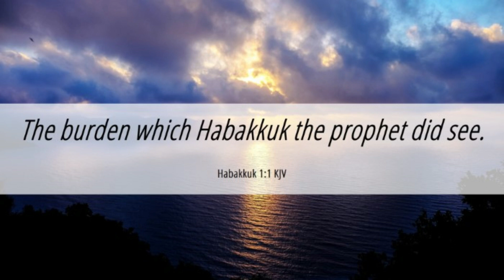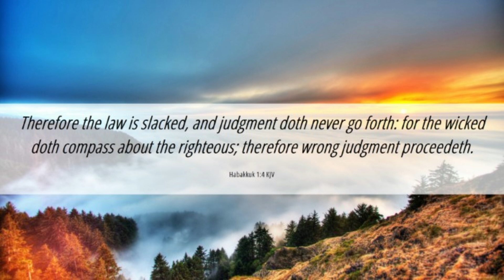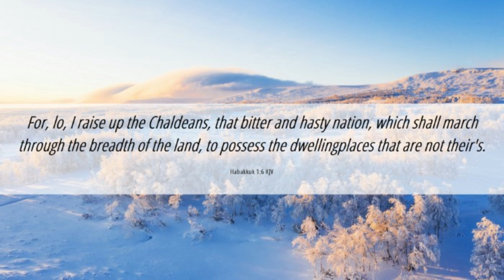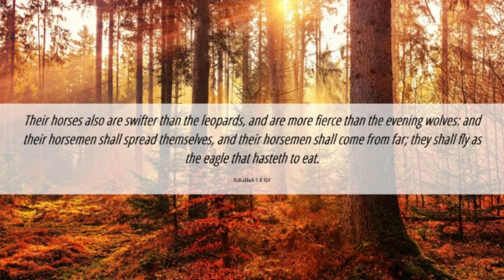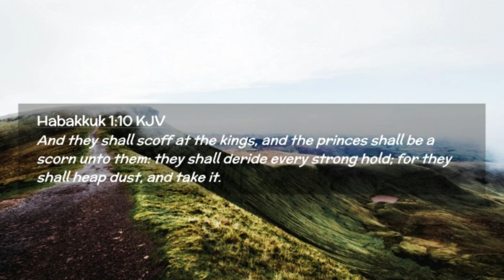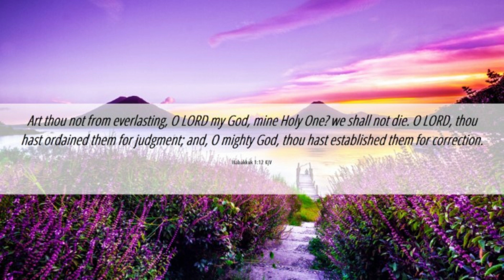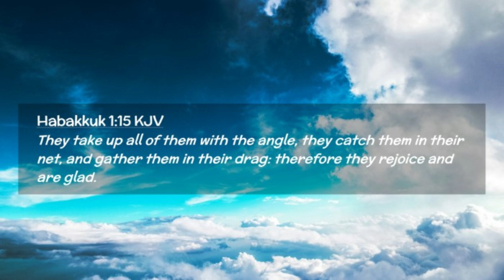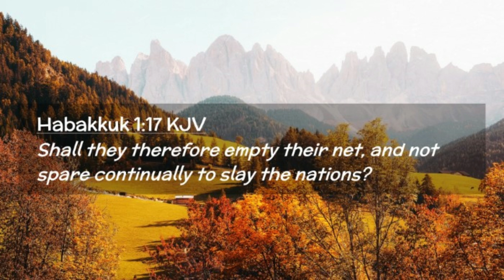Habakkuk 1 Bible Study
This is a verse by verse bible study on Habakkuk 1 with open and closing prayers. You are encouraged to open your bible and read along. Be blessed.